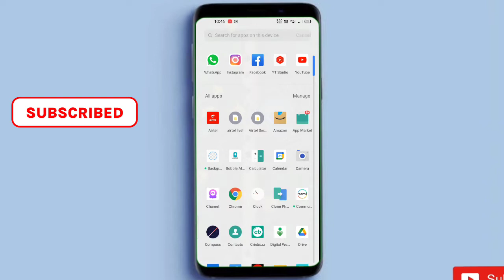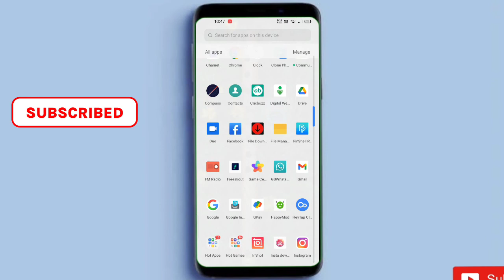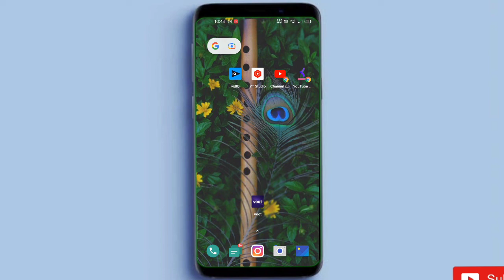Instagram Messages Not Showing Up | Instagram Message Problem 2022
Hey Guys, In This Video I'll Explain You About .Tips and Tricks

Tages ⚫️:-
instagram massage not showing,
instagram message not showing,
instagram message not showing in notification,
instagram message not showing up ios,
instagram message not showing malayalam,
instagram message not showing up,
instagram message not showing up iphone,
instagram message seen not showing,
instagram message request not showing,
instagram message update not showing,
instagram message seen not showing malayalam,
instagram message not showing problem,
instagram massage not showing android,
instagram massage not showing android 11,
instagram message button not showing,
instagram message seen but not showing,
gb instagram chat settings,
instagram messages not showing,
insta messages not showing,
instagram message chat not showing,
instagram messages not showing up,
how to fix instagram messages not showing,
can't see instagram messages,
instagram direct message not showing up,
how to fix instagram dm not showing,
instagram message emoji not showing,
instagram massage not showing facebook,
instagram massage not showing followers,
instagram massage not showing full screen,
how to fix instagram message not showing,
why instagram message not seen,
instagram message notification not showing home screen,
instagram message notification not showing home screen malayalam,
instagram message notification not showing in hindi,
why my instagram messages are not showing,
instagram message not working iphone,
instagram message notification not showing iphone,
instagram message notification not showing in tamil,
instagram message notification not showing in telugu,
instagram message request not showing in telugu,
instagram message seen not showing in tamil,
instagram message update not showing ios,
instagram message theme not working in tamil,
instagram voice message not working in tamil,
instagram voice message not working iphone,
instagram massage not showing japanese,
instagram message seen not showing kannada,
instagram messages are not showing,
instagram message list not showing,
instagram message request not showing malayalam,
why is my instagram messages not showing,
instagram message request number not showing,
instagram messages not showing up tamil,
instagram messages not showing screen,
instagram messages not showing in telugu,
instagram messages not showing up ios,
instagram message option not showing,
message not showing on instagram,
message request on instagram not showing,
instagram dms not showing up

1. Boya by m1 mic :-

2.Maono Au -400 lavaliere mic :-

3.maono Au-100 mic :-

4.smashtronics -collar mic

1.Some images & Videos shown in this video are originally copyrighted to owner , not mine. I only use it for educational and awareness purpose .
3.The music used in this video is non copyrighted and royalty to use. But Thanks to its owner who created it.